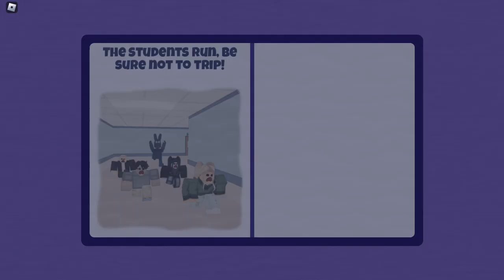Mo's Academy - ROBLOX | Full Walkthrough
In this video, i play this story game called mos academy, enjoy!